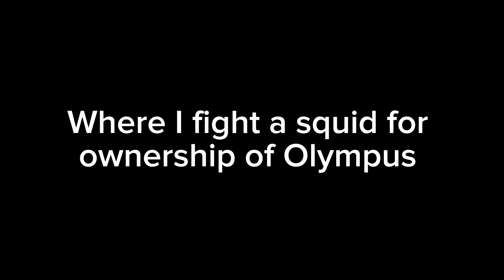SUMMER VLOGS | DAY 4 & 5 - 2 in 1